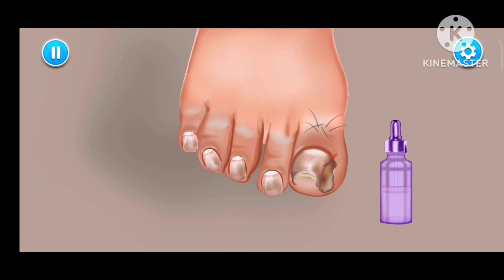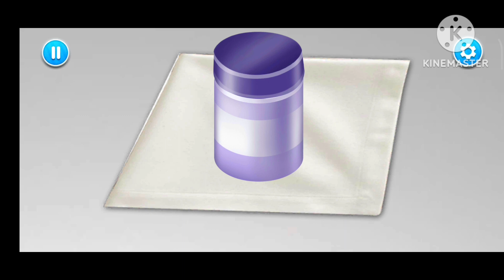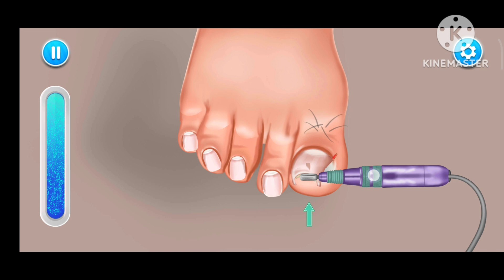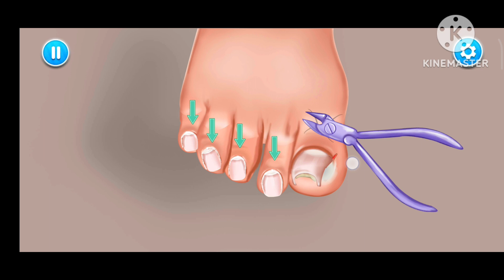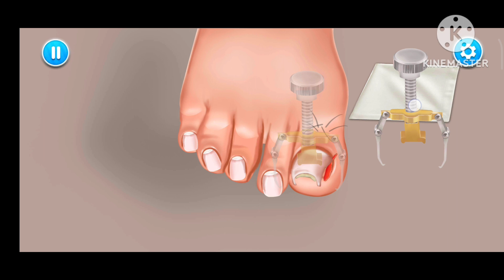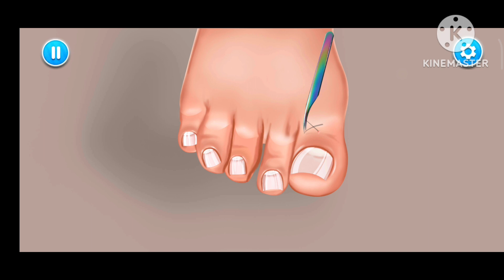NAIL TRAETMENT ASMR VIDEO🤣🤣🤣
kittukidz
asmr
nail treatment
asmr video